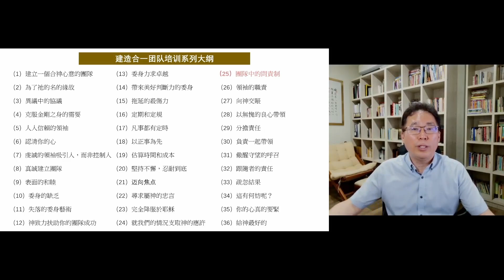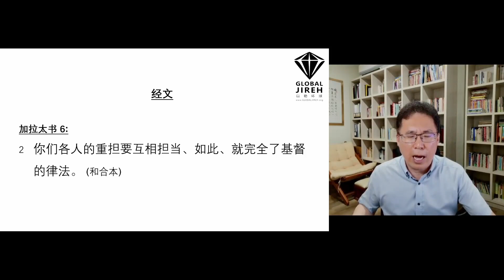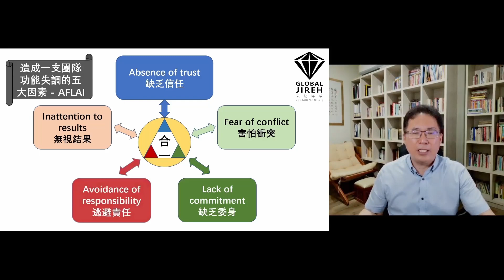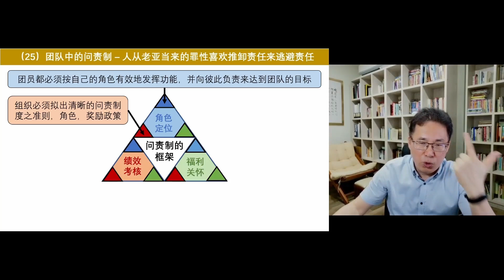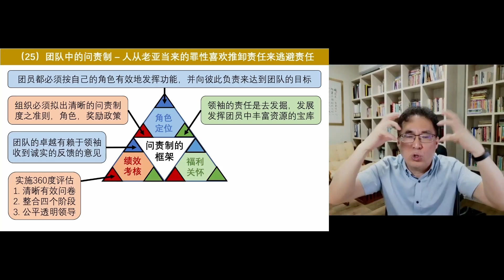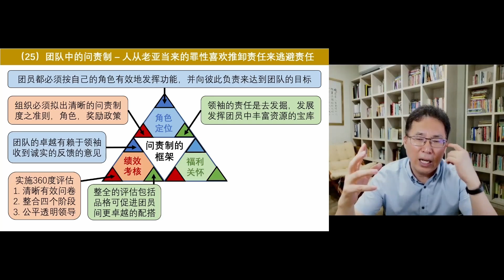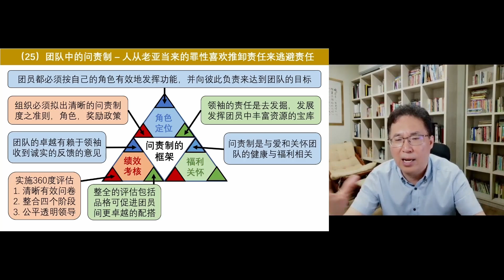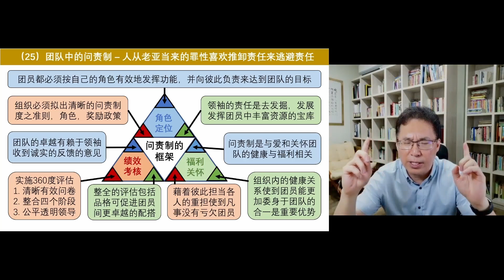郑明贤 - 建立合一团队:25课 團隊中的問責制